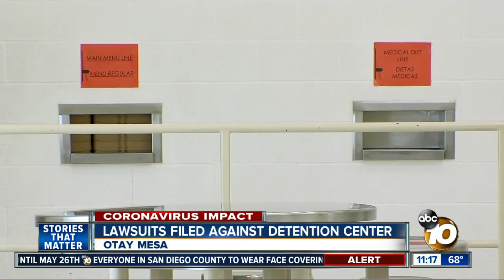Detention officers sue CoreCivic during COVID-19 outbreak at Otay Mesa facility